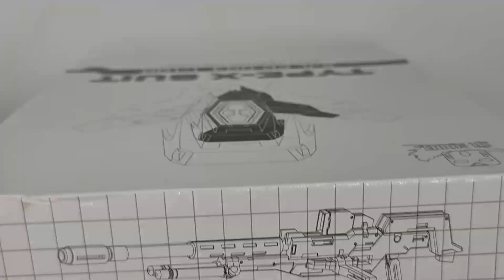[REVIEW] SJL - TYPE-X SUIT ADDON